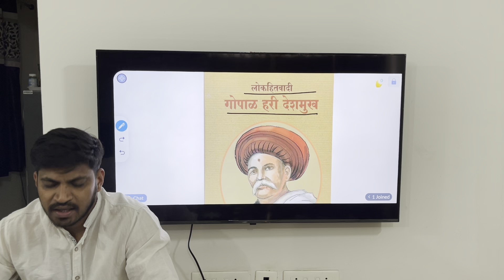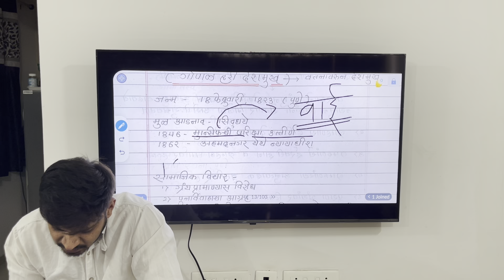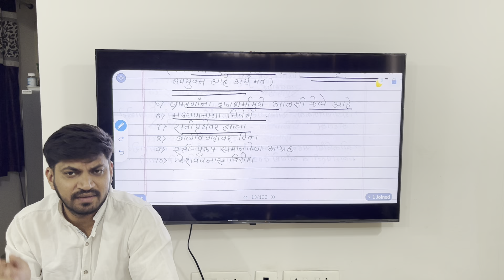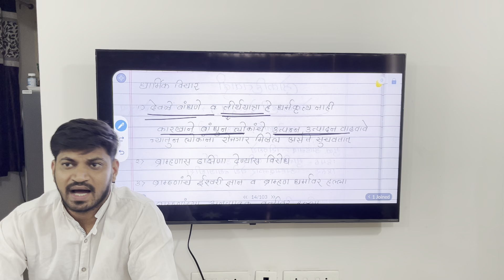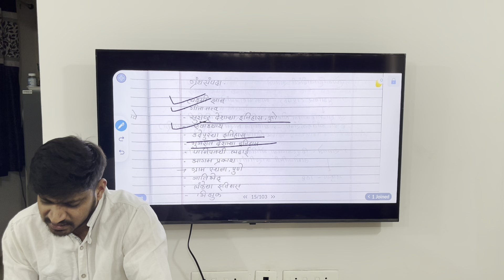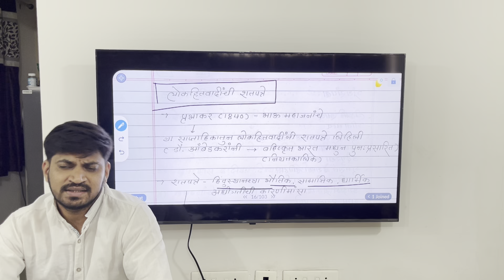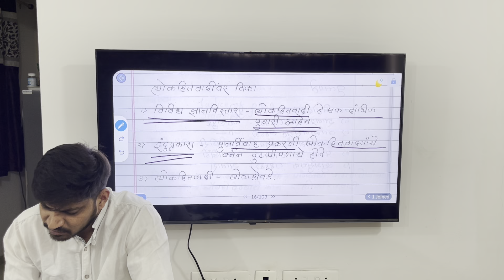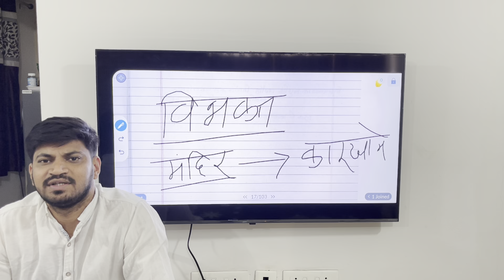लोकहितवादी गोपाळ हरी देशमुख Gopal Hari Deshmukh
गोपाळ हरी देशमुख ऊर्फ लोकहितवादी (फेब्रुवारी १८, इ.स. १८२३ - ९ ऑक्टोबर इ.स. १८९२) हे इ.स.च्या एकोणिसाव्या शतकात होऊन गेलेले मराठी पत्रकार, समाजसुधारक व इतिहासलेखक होते. प्रभाकर नावाच्या साप्ताहिकातून लोकहितवादी या टोपणनावाने यांनी समाजसुधारणाविषयक शतपत्रे (वस्तुतः संख्येने १०८) लिहिली. भाऊ महाजन उर्फ गोविंद विठ्ठल कुंटे हे प्रभाकर साप्ताहिकाचे संपादक होते.